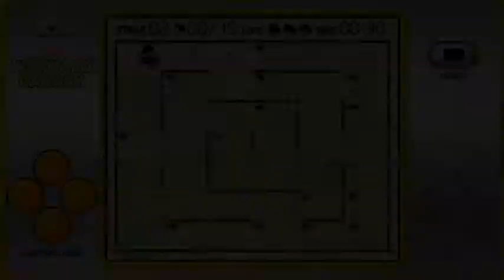Kingdom Hearts 3 #33 - Roasting Marshmallow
Watch that title be taken by bigger youtubers. Anyway, wanna see me fight Elsa's giant snow guard?